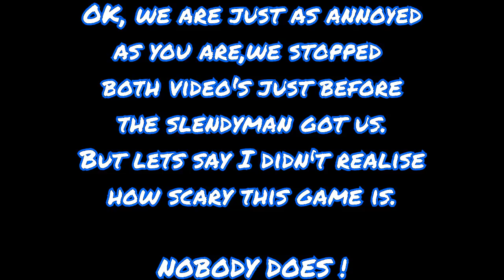Slender - Birthday Special - w/The Turds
I Don't ever ask for 'MUCH', Just that you enjoy the Video & Share